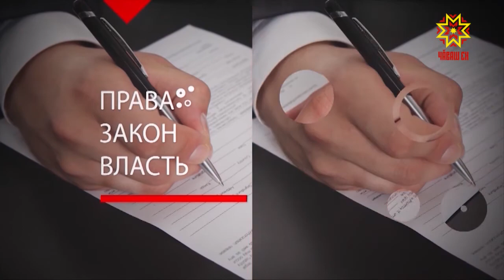Правовое поле. Выпуск 17.07.2018